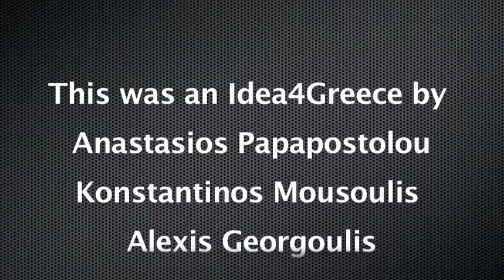Demetri Martin - Ideas4Greece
Comedian Demetri Martin shares his Idea4Greece.

*Greek Reporter calls you, all Greeks and philhellenes from every corner of the world, to share your idea on how to improve Greece by answering this question: "if you had the power to change something in the country what would it be?".  UPLOAD YOUR VIDEO (up to 2 minutes) stating your idea (please feel free to post a response to our Ideas4Greece video), or via twitter, Facebook and by leaving a comment

In order for us to be able to find your video please implement in your title the phrase "Ideas4Greece".